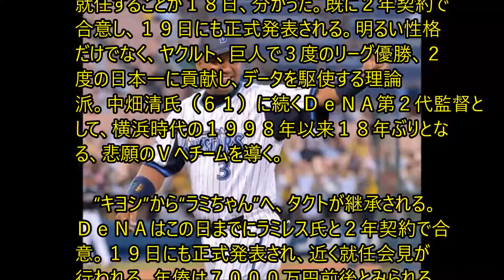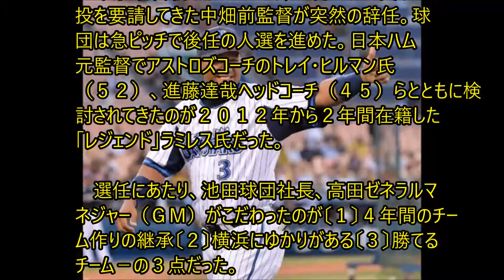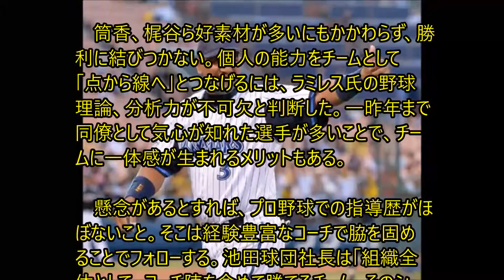ラミちゃん、ＤｅＮＡ新監督に決定！１９日にも正式発表